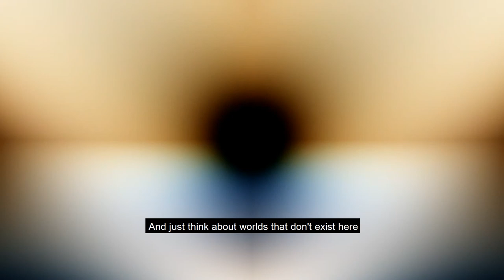Grantecan - Sinergia Invites Vanta artist 02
We are excited to share with you the latest video-logs of Sinergia;
the newest visitor-experience and artist-residency of GRANTECAN, where Art and Science meet. Made with cutting edge technology to visualize our latest products of research, achieved by world-class astronomers and astrophysicists. Using real data, collected by the biggest optical-telescope in the Universe; GRANTECAN.

Even during current events, the telescope does not stand still for a single moment. Our team will continue to push the frontiers of science, while keeping you up-to-date with these informational-pills.

SINERGIA is a GRANTECAN production in collaboration with the Spanish Foundation for Science and Technology (FECYT) of the Ministry of Science and Innovation.

Sinergia would not have been possibile without the contribution of the following people.

Jakob Povel Grantecan Art Director

Invited Artists:
Mattia Diomedi TouchDesigner developer
Richard Burns TouchDesigner developer
Omar Costa Hamido Video Editing and Interactivity
David Negrão TouchDesigner developer
Jeff Smith TouchDesigner developer
y=f(x) lab
Roy Gerritsen TouchDesigner developer
Tim Gerritsen TouchDesigner developer
Rogier van Ostaijen Producer
Veronica Pardel video direction
Daniel López Astrophotographer
Pedro Prestel Aerophotographer
Gianluca Lombardi Astronomer
Antonio Mampaso script (ESP)
Ivan Jiménez script and recording
Rodrigo Tamariz  Composition and musical direction
Cristina Hernández narration

Derivative:

Greg Hermanovic .fits integration
Isabelle Rousset Communication &.fits integration
Malcolm Bechard .fits integration
Rob McConnell .fits integration

And ofcourse all GRANTECAN staff
Romano Corradi Script and Grantecan Director
Luis Rodríguez
Lourdes González
Raul Dominguez
David García
Daniel Perez
Riccardo Scarpa
Dave Jones
David García
Nieves Castro
Antonio Cabrera
Kilian Henriquez
Agustín Nuñez